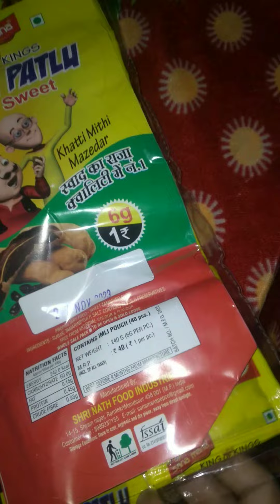some lots of imli juice kurkure unboxing video